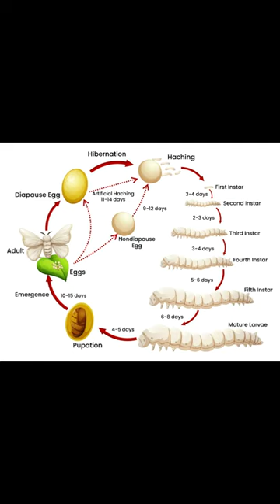Do you know how Silkworm build its cocoon?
The Untold Facts Telugu